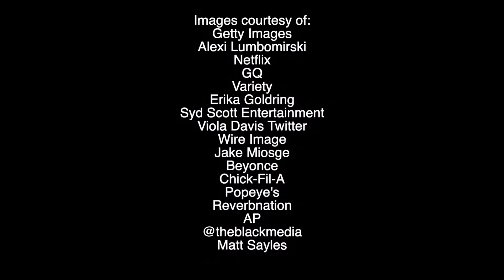SydScottENTTV News Feed Week In Review 9/9/19!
Here are all the top posts from the SydScottENTTV News Feed from the week of September 9th! These are what ya'll liked all week long!

5. Meghan Markle launches Smart Set fashion line to benefit a foundation dedicated to helping unemployed women find work and her tote bag sells out in hours!
4. Serena Williams walks the runway at NYFW with daughter Olympia!
3. ???
2.???
1.???

You can find SydScottENTTV News Feed right here on Youtube as well as Facebook, Instagram, and Twitter!

Watch the full video to check out all the top posts for this past week and don't forget to like this video, follow our Facebook page and Instagram, and subscribe to the SydScottENTTV Youtube channel @